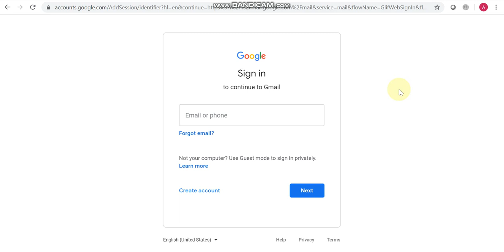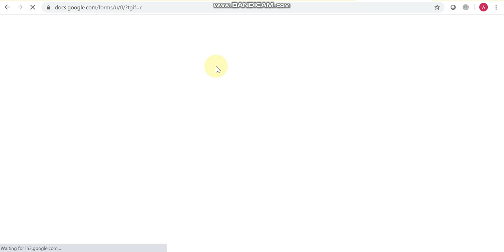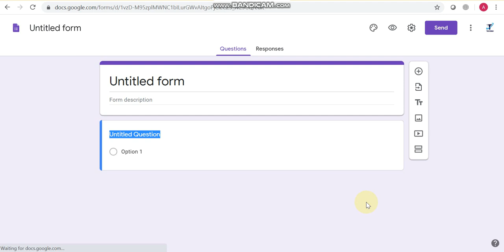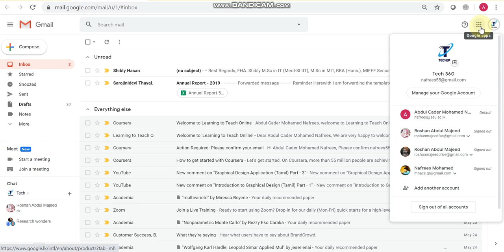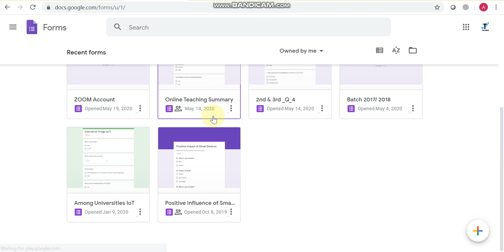Google Forms - Introduction (Tamil)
Part - 1
This video is the summary of Google form which is explaining whats is google form and how to access this application via your browser in Tamil.